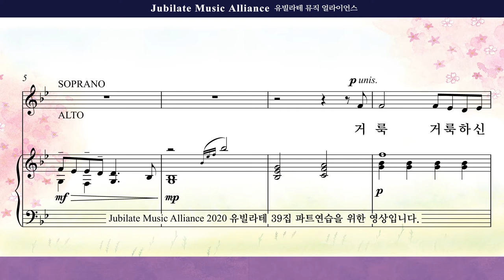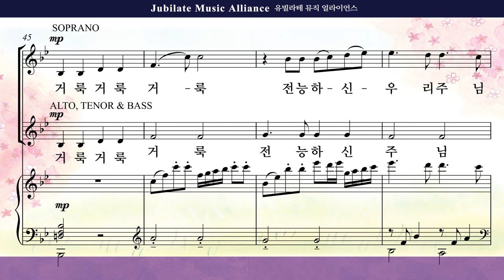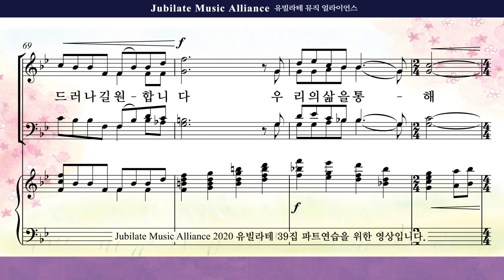[유빌라테 39집]20. 김민아 - 거룩 거룩하신 주 Tenor